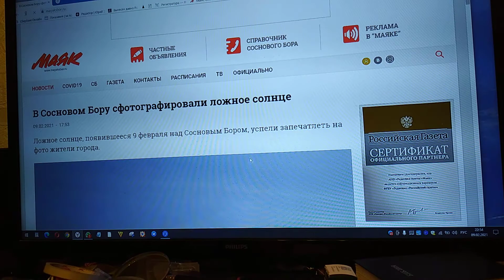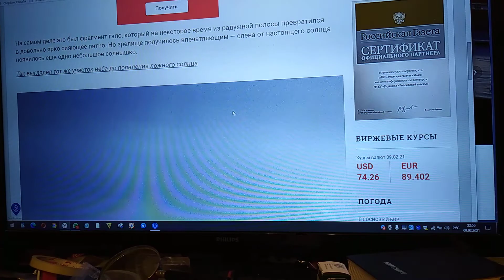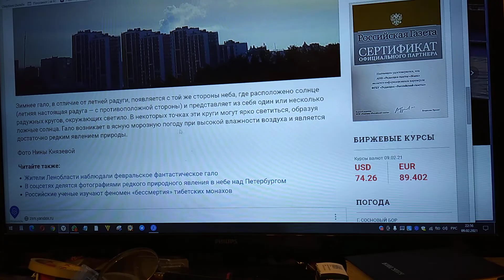Солнце ложное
И я сегодня видел зимнее гало — "солнце ложное".
Сын мне младший позвонил, его посмотреть, я чтобы  вышел на балкон.
И поскольку связывать общее и частное  правило лишь для меня всегда непреложное,
Новый клип, что любовь, в общем, — дар прекрасное увидеть, посылаю в интернет уже к множеству клипов с этим пониманием вдогон.